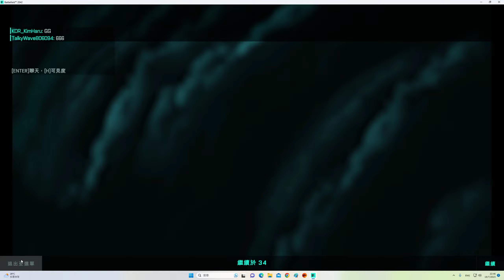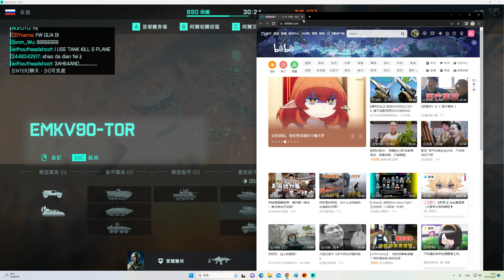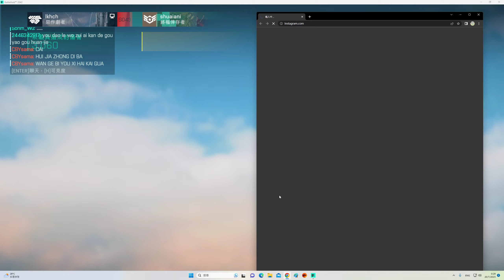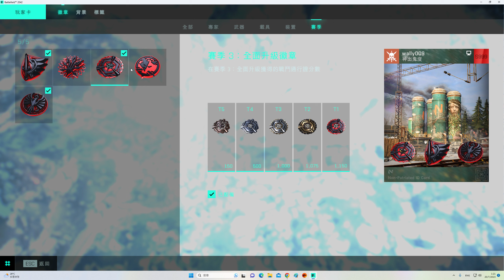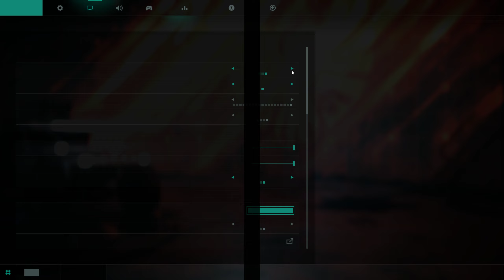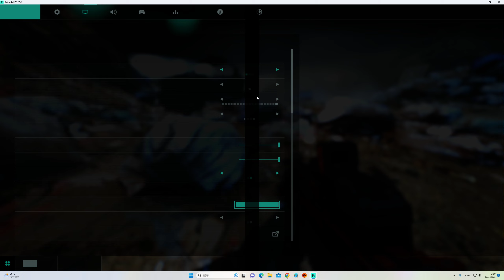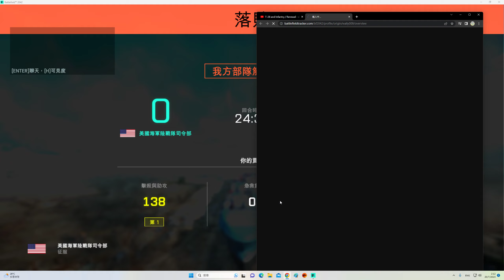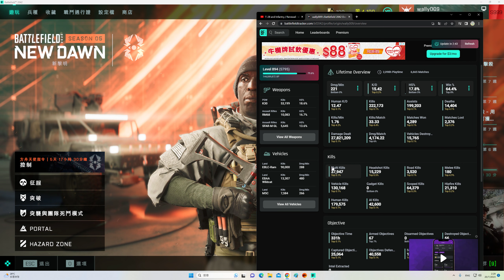2023-07-19 Battlefield 2042 [星期三.寧靜日] 征服(22:21pm-02:30am.EBLC-90000殺.LVS999(Max rank)) 片段 整個回合戰鬥完整版